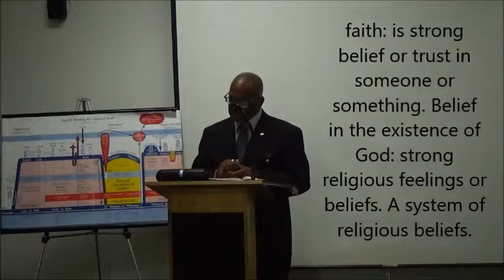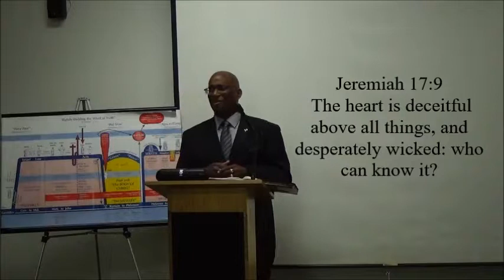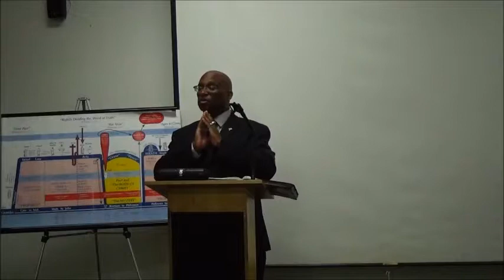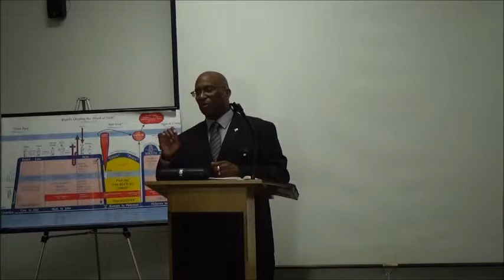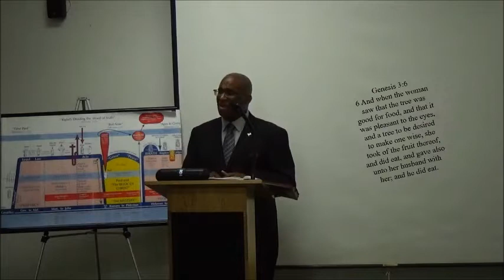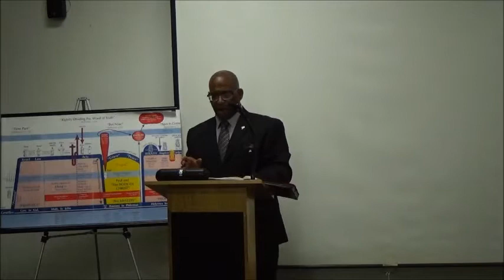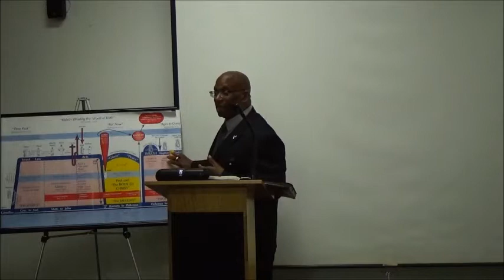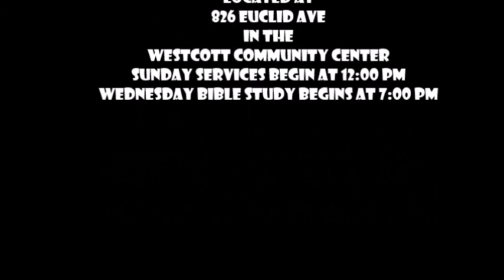WHAT IS THE OBJECT OF YOUR FAITH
A CHRSTIAN SERMON  EXAMINING THE OBJECT OF OUR FAITH AND SOME OF THE WORLDLY ALTERNATIVES TO THE TRUTH OF GOD.